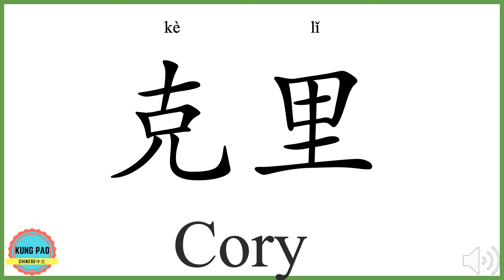How to say my name Cory in Chinese?